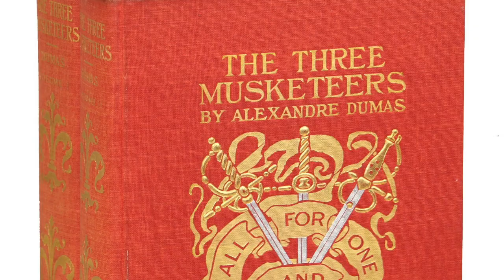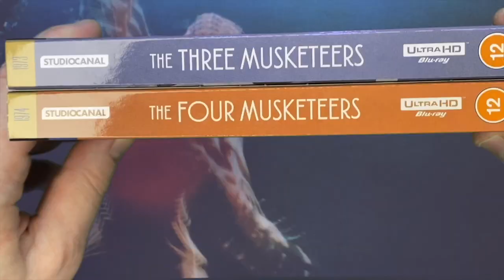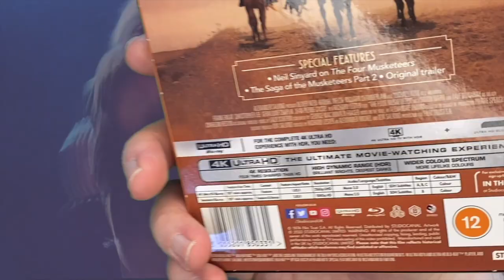The Three and Four Musketeers 4K Unboxing with John Walsh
Filmmaker, author, John Walsh, unboxes the new StudioCanal release of The Three Musketeers 4k from 1973 and The Four Musketeers (1974). John Walsh is a double BAFTA-nominated filmmaker, best-selling author and trustee of the Ray and Diana Harryhausen Foundation charity.

Buy the films here:

Amazon UK

Amazon UK